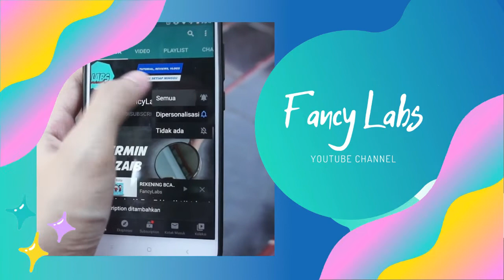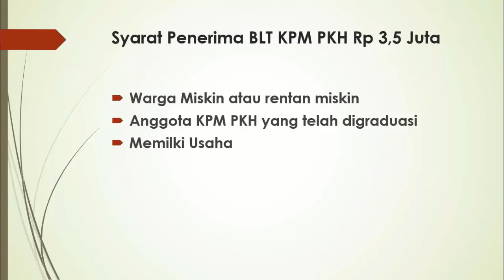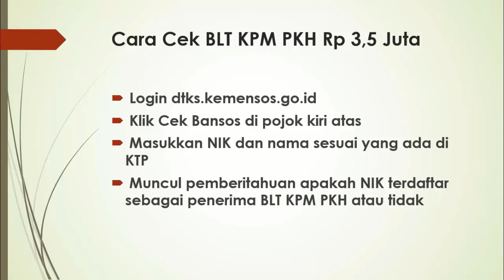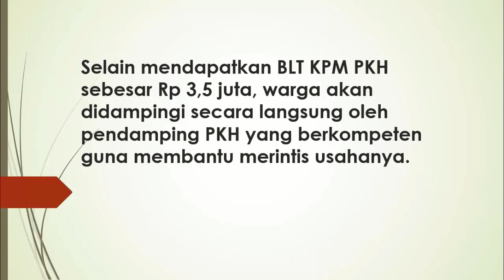CARA MENDAPATKAN MODAL USAHA DARI PEMERINTAH SEBESAR 3.5 JUTA || BANTUAN PEMERINTAH 2021 BANSOS UMKM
Cara mendapatkan modal usaha dari pemerintah sebesar 3,5 juta || Bantuan Pemerintah 2021 Dari Jalur Bansos UMKM 2021

Kabar gembira anda bisa mendapatkan Bantuan pemerintah terbaru khusus untuk masyarakat yang mempunyai usaha umkm Anda bisa mendapatkan modal usaha sebesar 3,5 Juta gratis dari pemerintah lewat jalur Bansos UMKM 2021.
Di tahun 2021 ini pemerintah akan memberikan bantuan rumah tidak layak huni. Rumah fakir miskin akan diperbaiki mulai dari atap, lantai, dinding serta fasilitas mck senilai Rp 15 juta

Untuk mendapatkan notifikasi dari Channel FancyLabs

XOXO